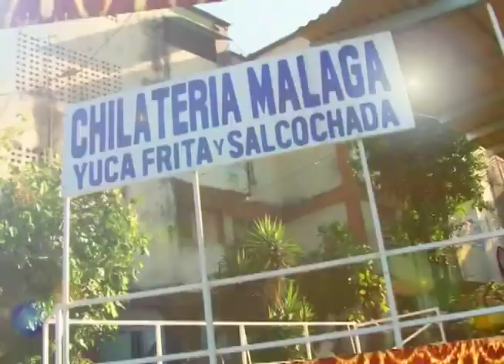ANTOJITOS DE SEMANA SANTA - C21